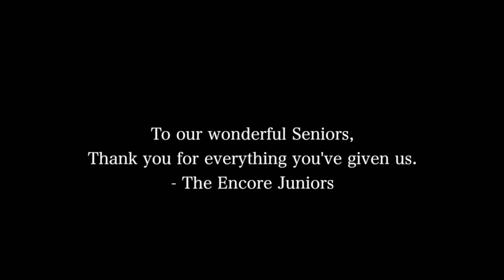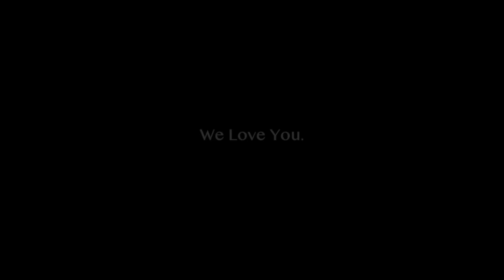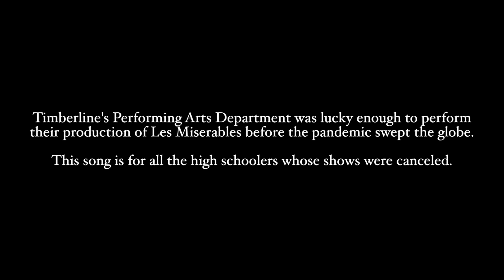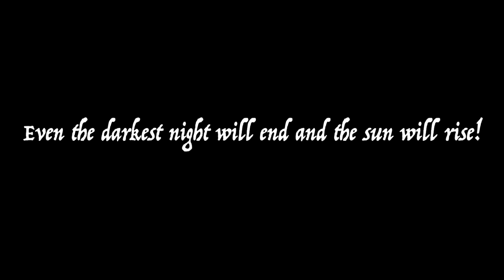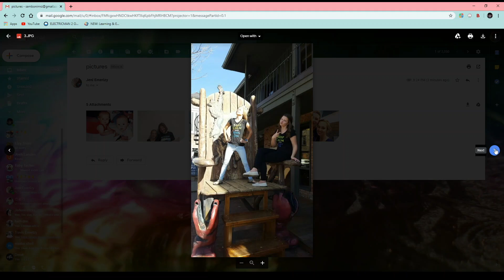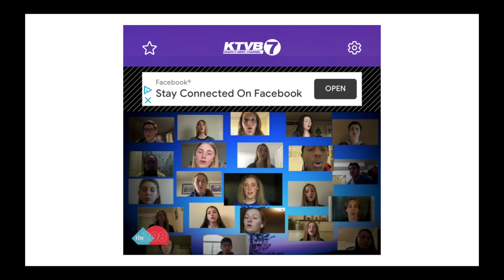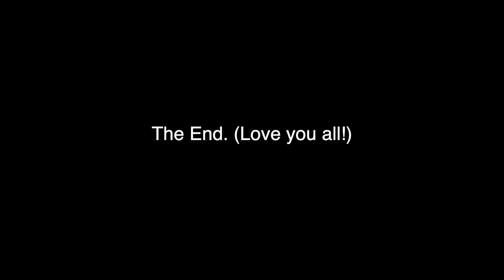Timberline Virtual POPS 2020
Timberline choir virtual Pops concert May 13th, 2020.